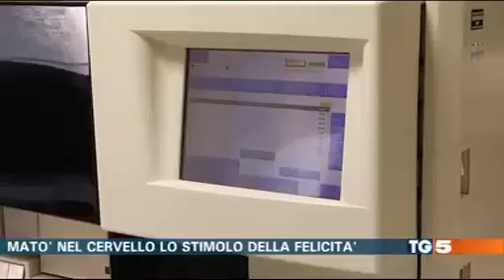Tg5 - Per la prima volta 'filmato' nel cervello lo stimolo della felicità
Canale 5 - Tg5 ore 20:00 di mercoledì, 25 ottobre 2017